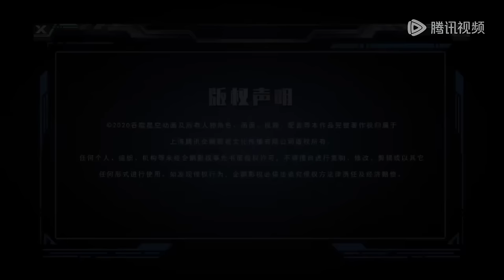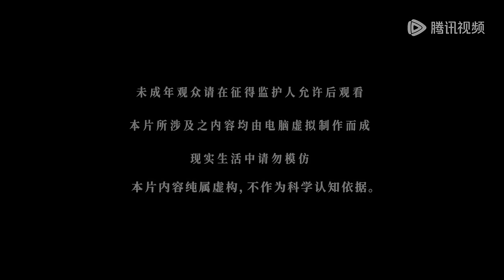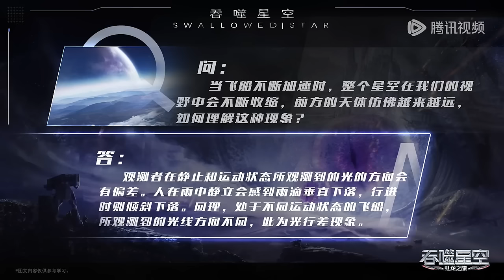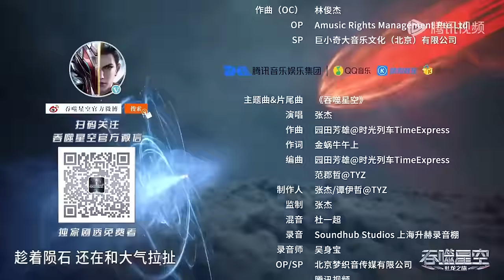🌎《吞噬星空》Swallowed Star | EP92 | 罗峰开启宇宙文明全新征程！| 🌊MUTI SUB | Donghua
18岁的罗峰也梦想着成为其中的一员。此时的他即将高考，正面临着人生十字路口的抉择，却不料怪兽的一次袭击影响了他的人生轨迹。在强大怪兽的威胁之下，市内居民面临危险，军方却束手无策。唯有一名武者挺身而出，保卫了基地市的安全。罗峰被武者的强大所感染，暗自立下成为武者以保护所爱之人的决心。这是一切的开始，罗峰武者之路的起点，也拉开了他传奇人生的序幕。